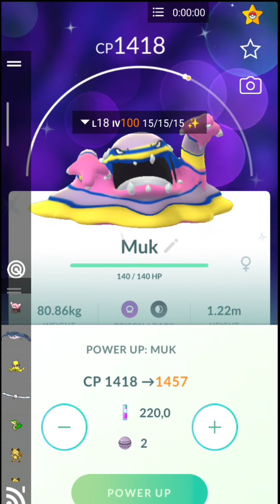Pgsharp Shundo alola Grimer Pokemon Go 100 iv Shiny✨ Muk